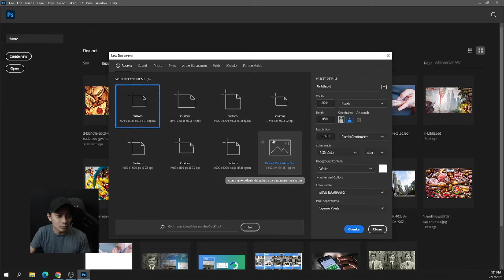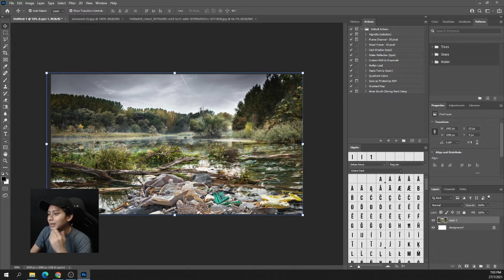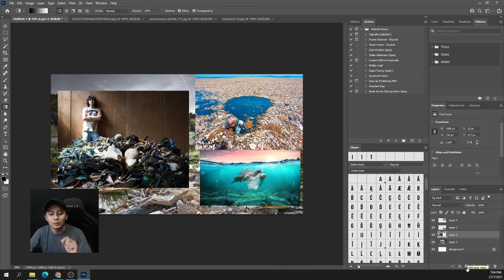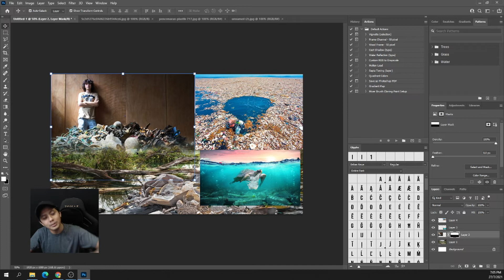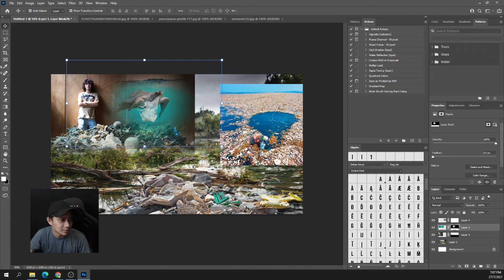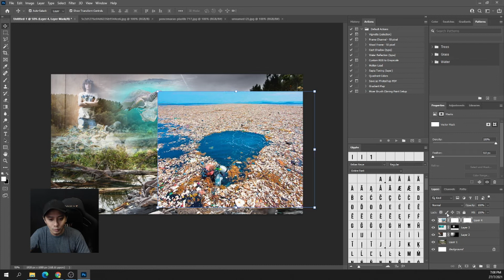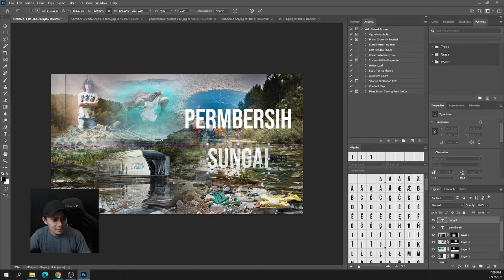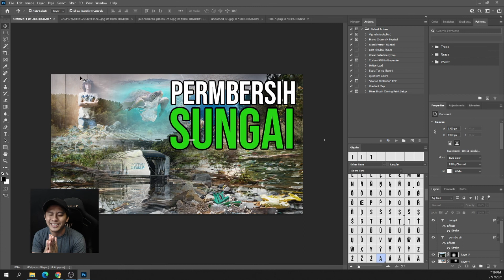cantum gambar guna adobe | Kongsi cerita